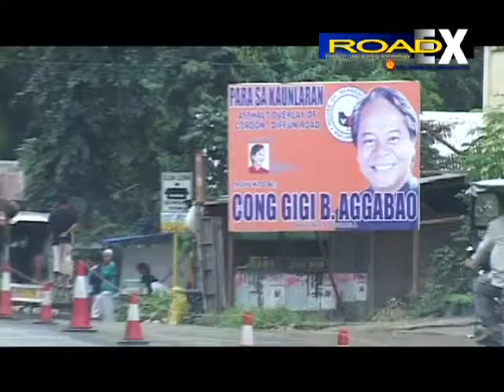ROADEX 2008 cordon diffun rd isabela Shell Instapave Slurry Sealing Treatment